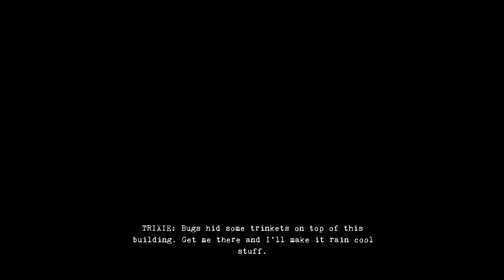Bum Simulator ไทย EP7 เปิดคฤหาสน์หรู หัวหน้าแก๊งขอทาน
Bum Simulator
Bum Simulator เป็นเกมแนวจำลองการใช้ชีวิตของ Homeless หรือพวกไร้บ้าน เราจะใช้ชีวิตอย่างไรก็ได้ เช่นไปขอทาน, ไปกวนบาทาตำรวจ, ชูนิ้วกลางใส่ชาวบ้าน, หาเรื่องพวกไร้บ้านด้วยกัน ใช้ชีวิตเหมือนหมาข้างถนนหรือจะเล่นอีกแบบ เราสู้ชีวิตเก็บเงินเพื่อหลีกหนีจากสถานะคนไร้บ้าน

🌸 บริจาคผ่านทรูมันนี่ True Wallet
🌸 บริจาคผ่านทรูมันนี่ True Wallet :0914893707
🌸 ธนาคาร กสิกรไทย 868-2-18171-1 ชื่อบัญชี กัณฑสิทธิ์ กาฬาภักดี

🌟แฟนเพจเพื่อติดตามรับข้อมูลข่าวสารจากทางช่อง🌟